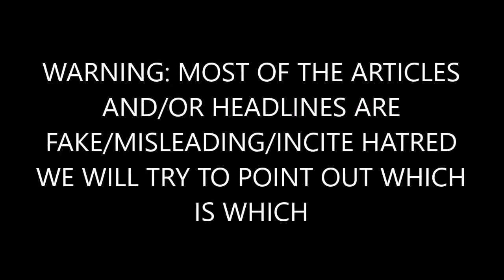BREAKING: Laura Ingraham Slams Trump, Bannon Aren’t You ‘Playing Right Into the Hands’ of Dems